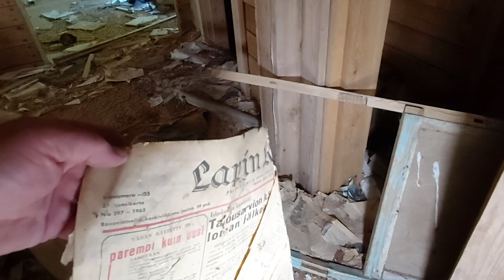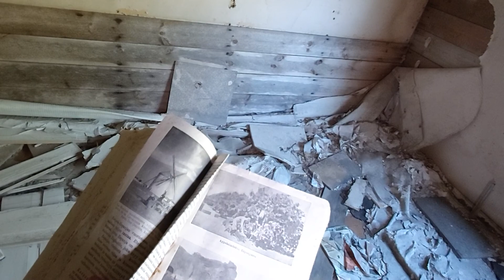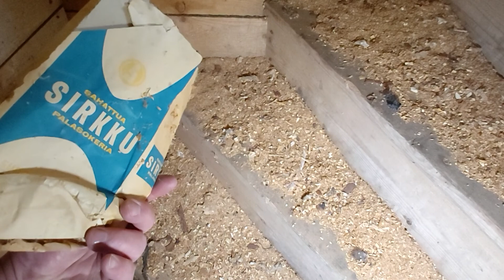Urbex pahoinpidelty autiotalo..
Kylän kossit purkaneet joskus 4-50 luvun  taitteessa rakennetun ja -67 autioksi jääneen talon melkein runkorakenteisiin asti. Kiitoksia erityisesti vinkin antajille ja paikan näyttäneelle opastajalle!